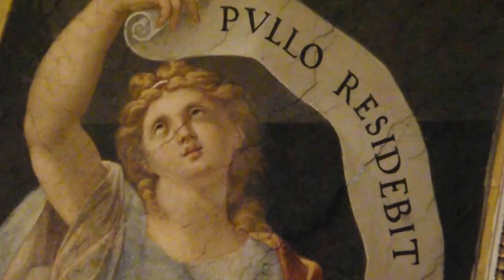Loreto, Sala del Pomarancio o del Tesoro manortiz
Cenni Storici
Loreto, la città della Santa Casa, il centro delle Marche forse più famoso per il turismo religioso, ospita anche la Sala del Pomarancio, contigua al Santuario. La Sala del Pomarancio o del Tesoro del santuario di Loreto costituisce un raro esempio di pittura, di scultura a stucchi e di ebanisteria, ideato e concluso in uno stesso periodo secondo un gusto prevalentemente tardo manierista di derivazione romana. Per il suo grande pregio e il suo splendore è stata denominata la «Cappella Sistina delle Marche». La Sala fu costruita per volontà di Clemente VIII per raccogliervi gli ex-voto di inestimabile valore provenienti da molte corti reali e da numerose famiglie principesche di tutta Europa. La storia del santuario ricorda con particolare risalto il dono dei reali di Francia Luigi XIII e Anna d’Austria che, nel 1638, per ringraziare la Vergine Lauretana della nascita del sospirato erede Luigi XIV, inviarono al santuario due corone d’oro tempestate di diamanti del valore astronomico di 75 mila scudi e un regio bambino d’oro del peso del neonato. Cristina di Svezia, nel 1655, dopo l’abdicazione al regno, portò personalmente in dono alla Vergine Lauretana il suo scettro d’oro. Napoleone Bonaparte, nell’invasione del 1797, depredò il Tesoro portando via, secondo le cronache, 97 chili d’oro e 17 quintali d’argento. Napoleone, come si sa, faceva razzìa un po’ di tutto. La Sala del Pomarancio (alta m 11,80, larga m 14 e lunga m 24) fu costruita con una volta a carena dagli architetti Muzio Oddi, Giambattista Cavagna e Ventura Venturi e fu portata a termine nel 1603. A lavori compiuti, fu indetto a Roma il concorso per la decorazione pittorica, al quale parteciparono Lionello Spada, Cristoforo Roncalli, detto il Pomarancio, Guido Reni e Michelangelo da Caravaggio. Oggi la Sala ospita spesso matrimoni e riti privati, si presta bene alle foto, vista la ricchezza dei suoi affreschi, ma anche della luce alquanto “soffusa”. L’ingresso è libero durante le ore di apertura del Santuario della Santa Casa.
Scritto da Gabriele Zompì
da I Luoghi del Silenzio